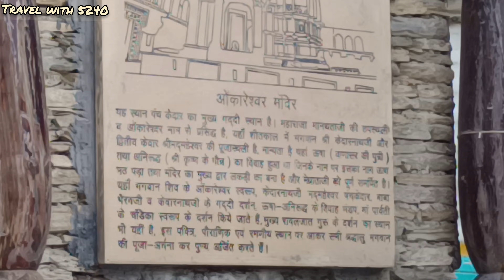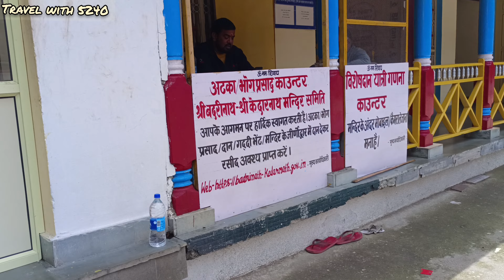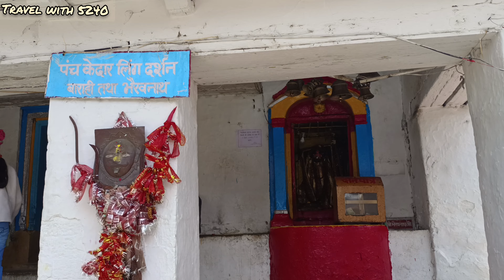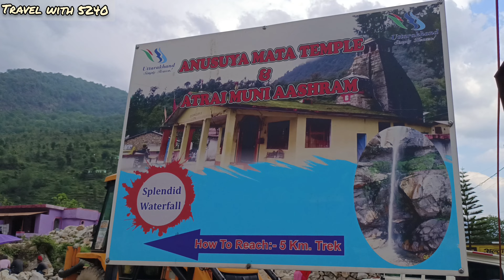char dham Yatra||fata to Joshi Math day 8||hill station chopta||ukhi math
મિત્રો મારું નામ છે અમિત મેહતા અને આપનું સ્વાગત છે અમારી ચેનલ ટ્રાવેલ વીથ ૫૨૪૦.અમારી ચેનલ એ અમારી એક સહકુટુંબ ટ્રાવેલિંગ વ્લોગ છે જેમાં હું,મારી પત્ની ,મારી પુત્રી જ્યાં પણ ફરવા હરવા કે દેવ દર્શન માટે જઈએ છીએ તેના વીડિઓ અને તે જગ્યા ની સંપૂર્ણ માહિતી આપવામાં આવે છે.મિત્રો જો મારા વ્લોગ આપને પસંદ આવતા હોય તો ચેનલ ને સબસ્ક્રાઇબ કરી અમારો ઉત્સાહ વધારસો અને ચેનલ ને કેમ વધારે સારી બનાવી સકાય તે સબંધી આપના સૂચનો ખુબજ બહુમુલ્ય હોય તે જણાવજો.
Adrresh :-
ચોપ્તા
ઉત્તરાખંડ 246495
Location:-